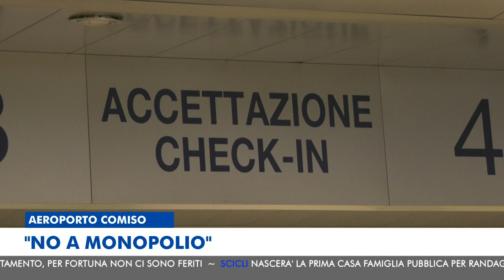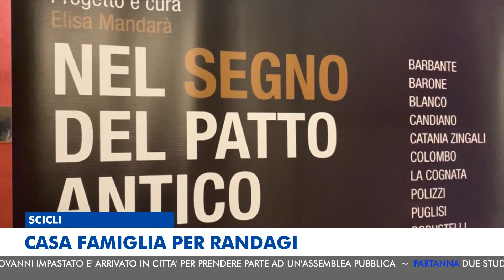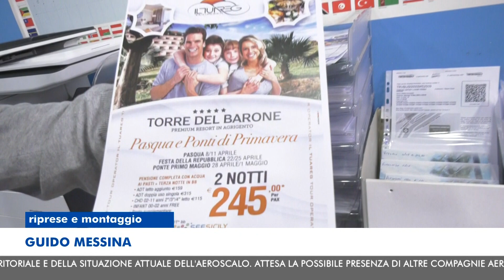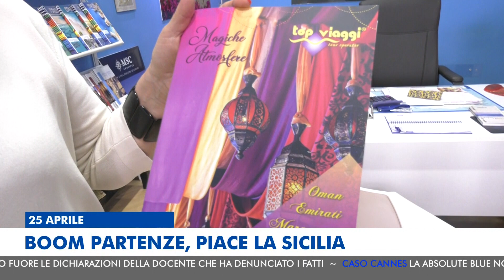MTG EDIZIONE DELLE 20:30 DEL 24-04-2023